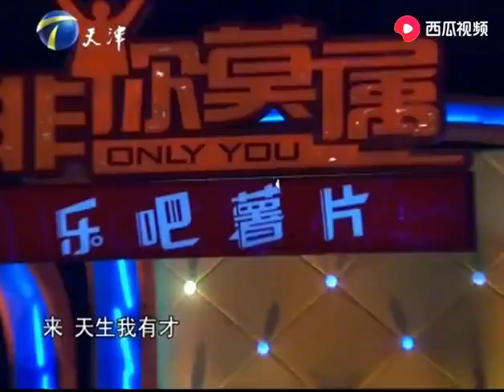【爆笑綜藝場】非你莫屬-職場：41歲單身女博士氣質滿滿，語速太快遭張紹剛吐槽！